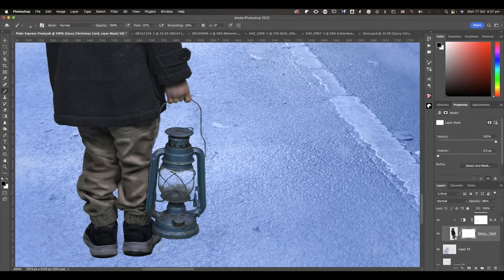Speed Edit Christmas Train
A speed edit of the creation of The Christmas Train (featuring Puffing Billy and Aussie Santa)